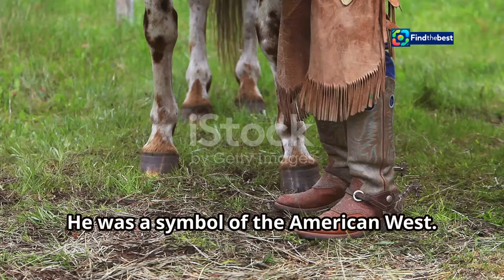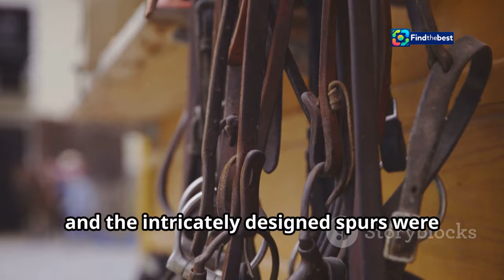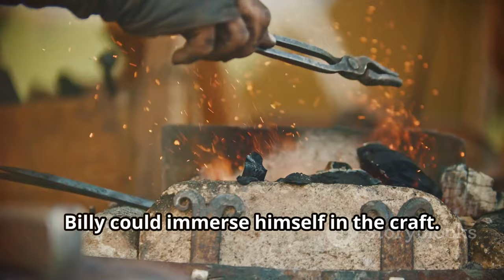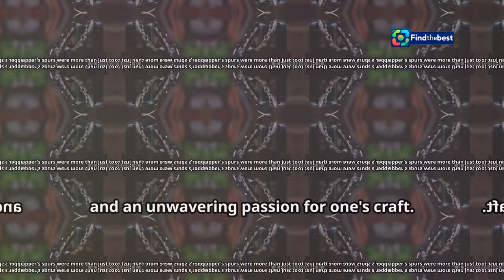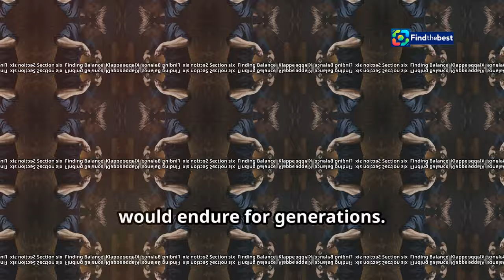Who is Billy Klapper? The Legendary Spur Maker Honoured in Yellowstone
OUTLINE:
00:00:00 Introducing Billy Klapper
00:00:35 From Ranch Hand to Craftsman
00:03:30 Klapper's Unique Style
00:04:09 The Decision to Craft Full-Time
00:04:42 Family and Fatherhood
00:07:49 Klapper on Work and Life
00:08:25 A Heartfelt Farewell
00:10:57 Klapper's Enduring Impact

In today's video, we dive deep into the life and legacy of **Billy Klapper**, the renowned spur maker who left an indelible mark on cowboy culture! 🤠✨

📺 Recently, the premiere of **Yellowstone Season 5B** paid tribute to this legendary craftsman, showcasing his incredible artistry in a heartfelt dedication. Join us as we explore who Billy Klapper was, his journey from ranch hand to master loriner, and how his work continues to resonate within the cowboy community. 🐎💫

🔍 **What's Inside:**
- A detailed look at Billy Klapper’s early life and career
- Insights into his craftsmanship and the artistry behind his spurs
- The significance of his tribute in Yellowstone
- Heartwarming stories from those who knew him

💔 Klapper’s passing in September 2024 at the age of 87 has left a void in the hearts of many, but his legacy as a true cowboy will live on forever! 🌄✨

🌐 [Your Social Media Links Here]